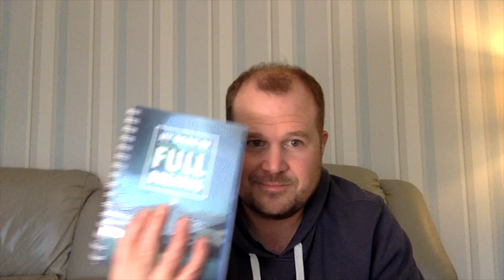Breath-Taking Adventure, Inspired by Matt Nixon